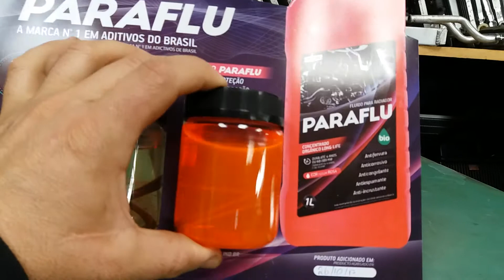Alguns testes de corrosão